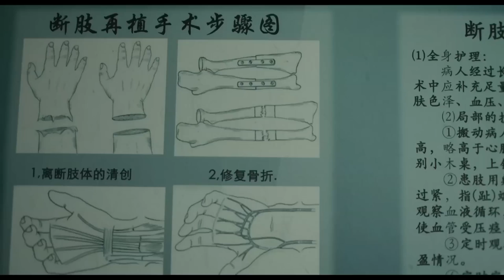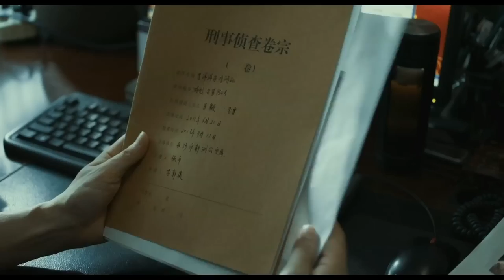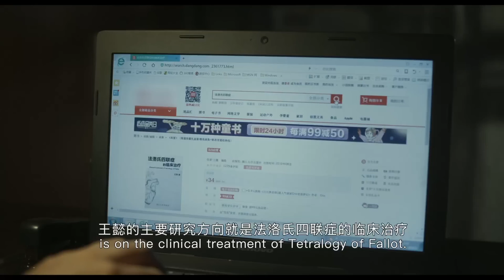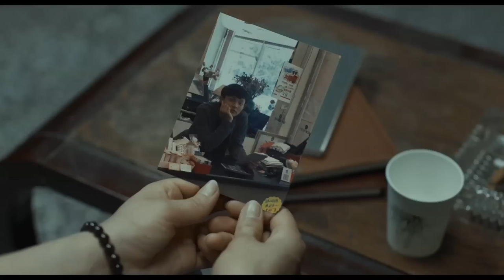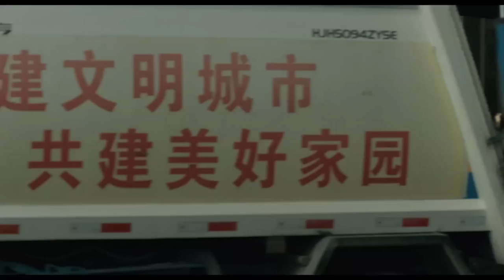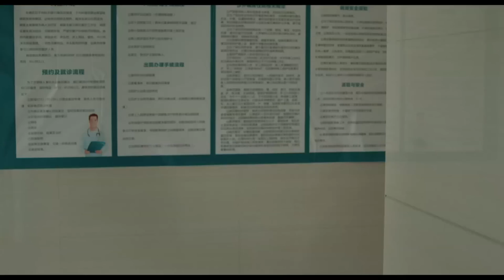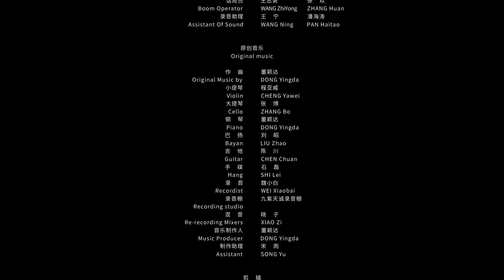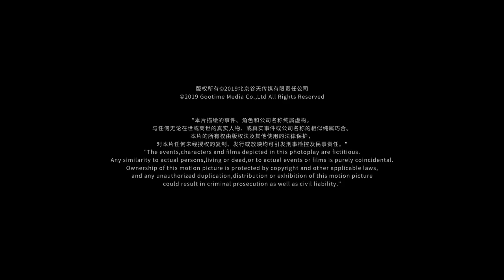【ENG】Summer of Changsha | Cannes Film Festival Movie | Crime | Drama | China Movie Channel ENGLISH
【Chinese Name】六欲天
【Starring】 祖峰 Zu Feng / 黄璐 Huang Lu
【Synopsis】A policeman who suffered from depression due to his girlfriend's suicide and his partner Lei Ge met the victim's sister Li Xue while investigating a corpse case. Li Xue claimed to dream that her younger brother was killed. During the investigation, A Bin discovered Li Xue's tragic experience of losing her daughter and suffering from depression. The two sympathized and understood each other. At this time, Tingting, a young girl wandering in the city, also gradually walked into A Bin's life, and had an inexplicable bond with him.
Lonely girls and patients suffering from depression, how should they face their own hearts, and how should they find light in this world